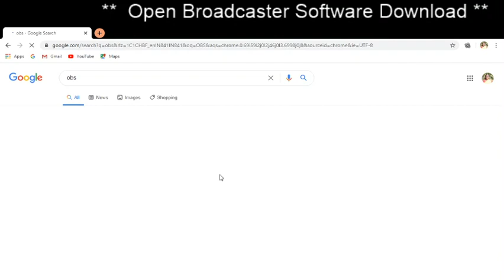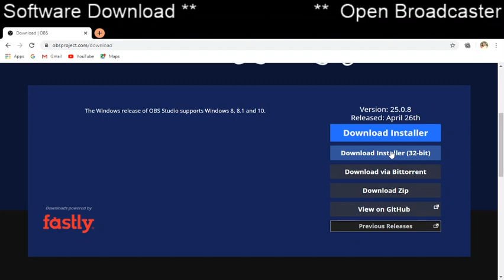Open Broadcaster Software Download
Downloading Open Broadcaster Software is explained in this video